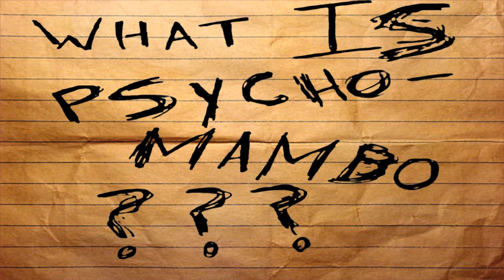Gato Loco at NUBLU, April 14th, 2011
Gato Loco will be playing at NUBLU, April 14th, 2011.  9pm.  Our friends in Father Figures are on after us at 10:30.

Nublu is at 62 Avenue C between 4/5th street, East Village. Manhattan

WITH:
Stefan Zeniuk (sax), Jackie Coleman, Jessie Selengut (trumpets), Ric Becker, Tim Vaughn (trombones), Joe Exley (tuba), Clifton Hyde (guitar), Ari Folman-Cohen (bass), Kevin Garcia (drums), Rich Stein (percussion).